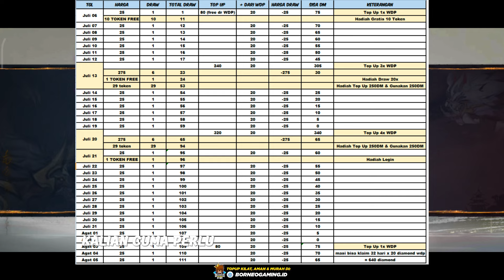KLAIM 40 TOKEN DRAW GRATIS EVENT SOUL VESSELS RONDE 1 !! TRIK BIAR DAPAT SKIN EPIC LIMITED/COLLECTOR